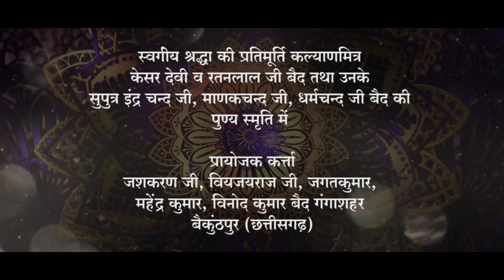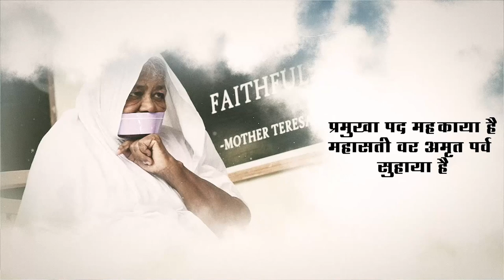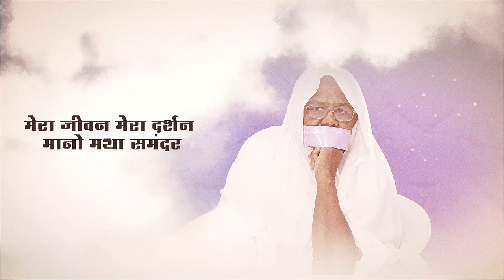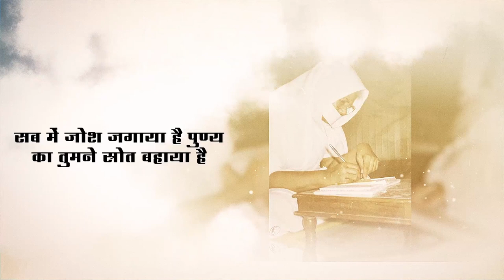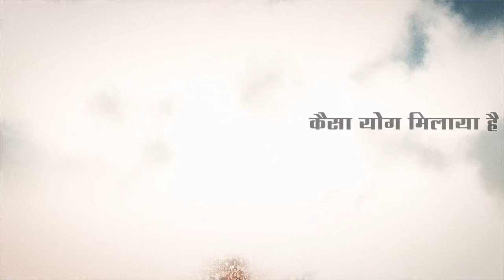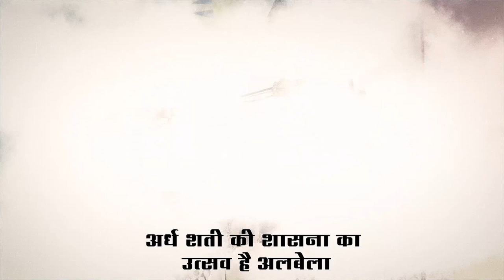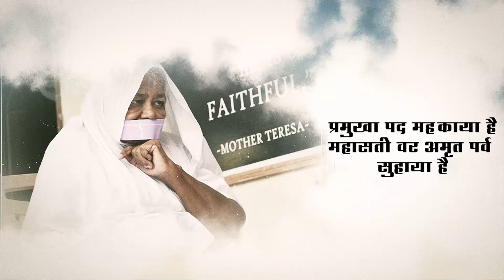Rom rom me nav ullas || Sadhvi shri Somlata ji || singer Amit Singhi Sirsa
Sadhvi Pramukha Shri Kanak Prabha Ji ke 50 Ve Manonayan Varsh Ke uplakshya me Samarpit geet

Geet : Rom rom me nav ullas Mahasativar Amrit parv suahaya hai
Rachnakar : Shashan Shree Sadhvi Shree Somlata ji
Swar : Amit Singhi Sirsa